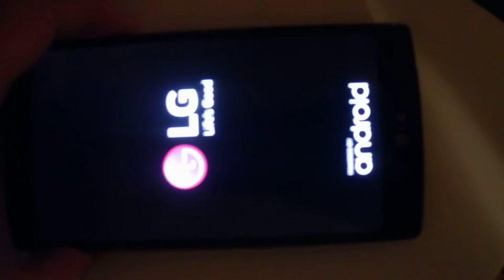LG G4 - strange, broken, S/N 404... - P6130144